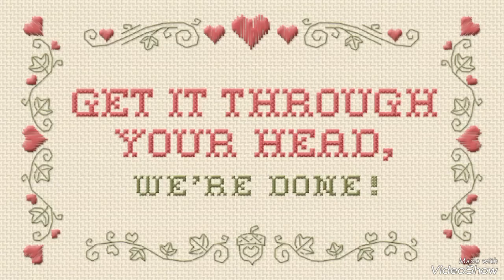Mr. Bump x Mr. Strong Cómic 31# (Reacts "On My Mind" Of "Happy Tree Friends")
Mr. Bump
Giggles
Flippy